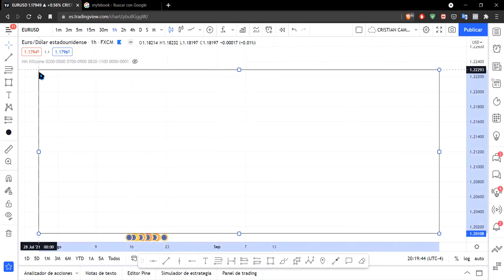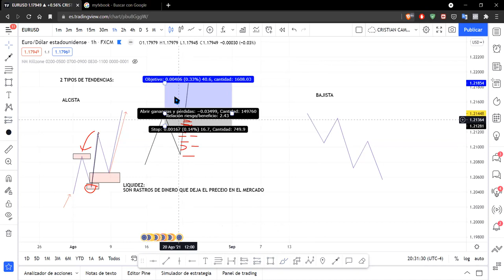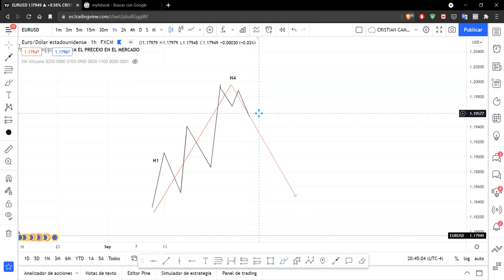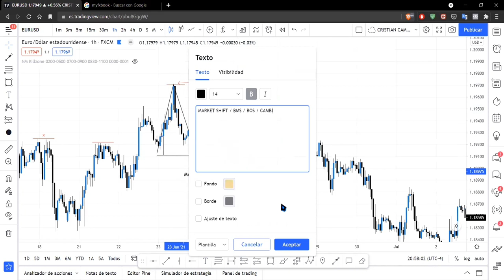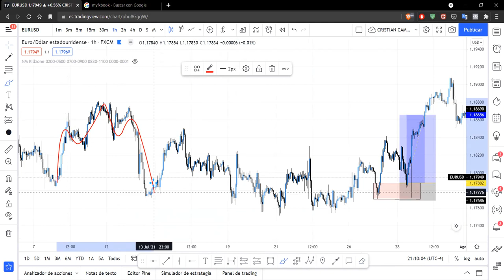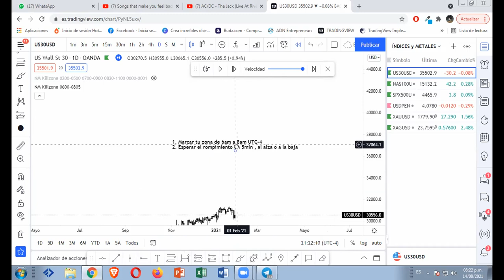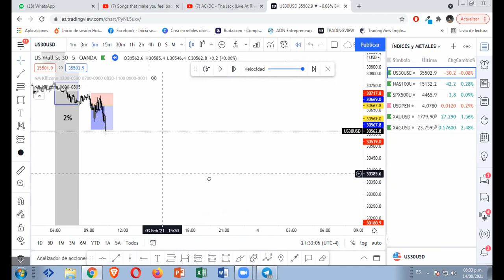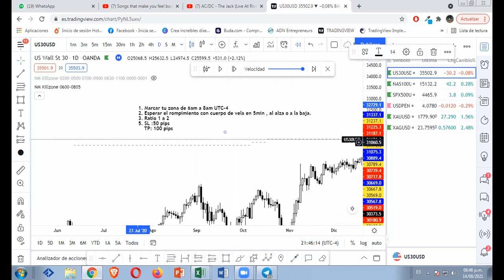LIQUIDEZ INSTITUCIONAL AVANZADA + ESTRATEGIA RENTABLE US30 | CAPITAL TRADING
▸ Telegram Oficial para poder inscribirte al Intensivo: (Dale Click)

BROKERS QUE USAMOS EN TODA LA COMUNIDAD DE CAPITAL TRADING 📈
▸ FOREX:
BROKER que puedas usar para operar exclusivamente los pares de FOREX en TODA LATINOAMÉRICA y EUROPA (habla Hispana), excepto Estados Unidos.

Saludos, Familia!